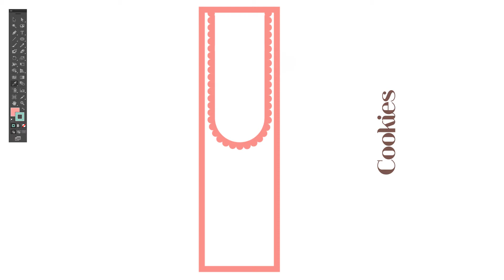Creative Technology Advert Lisa Griffin